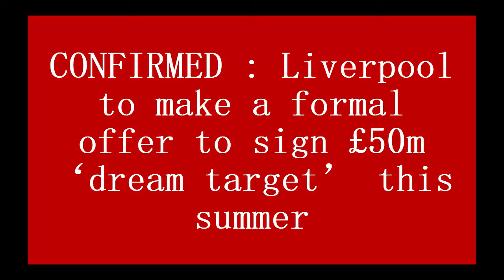💥CONFIRMED❤ : Liverpool to make a formal offer to sign £50m ‘dream target’ this summer